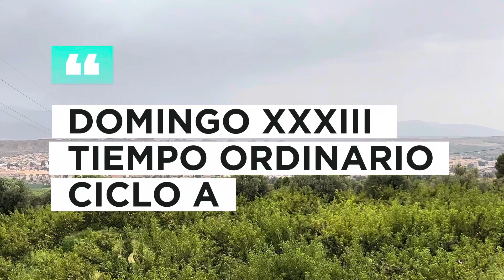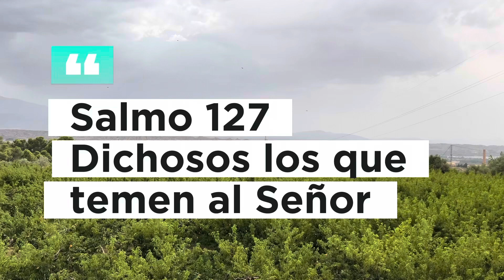【33】 DOMINGO XXXIII del Tiempo Ordinario | Ciclo A 🔥 Evangelio del Día 19 de NOVIEMBRE de 2023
1ª LECTURA
Libro de los Proverbios 31,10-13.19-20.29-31
Una mujer hacendosa, ¿quién la hallará?;  vale mucho más que las perlas. Su marido se fía de ella y no le faltan riquezas. Le trae ganancias y no pérdidas todos los días de su vida. Adquiere lana y lino, los trabaja con la destreza de sus manos. Extiende la mano hacia el huso y sostiene con la palma la rueca. Abre sus manos al necesitado y extiende el brazo al pobre. Engañosa es la gracia, fugaz la hermosura; la que teme al Señor merece alabanza. Cantadle por el éxito de su trabajo, que sus obras la alaben en la plaza. Palabra de Dios.

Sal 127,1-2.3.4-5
R. Dichosos los que temen al Señor.
¡Dichoso el que teme al Señor, y sigue sus caminos! Comerás del fruto de tu trabajo, serás dichoso, te irá bien. R:
Tu mujer, como parra fecunda, en medio de tu casa; tus hijos, como renuevos de olivo, alrededor de tu mesa. R:
Ésta es la bendición del hombre que teme al Señor. Que el Señor te bendiga desde Sión, que veas la prosperidad de Jerusalén, todos los días de tu vida. R:
2ª LECTURA
Lectura de la 1ª carta de S. Pablo a los Tesalonicenses 5, 1-6
Hermanos: En lo referente al tiempo y a las circunstancias no necesitáis que os escriba. Sabéis perfectamente que el Día del Señor llegará como un ladrón en la noche. Cuando estén diciendo: «paz y seguridad», entonces, de improviso, les sobrevendrá la ruina, como los dolores de parto a la que está encinta, y no podrán escapar. Pero vosotros, hermanos, no vivís en tinieblas para que ese día no os sorprenda como un ladrón, porque todos sois hijos de la luz e hijos del día; no lo sois de la noche ni de las tinieblas. Así, pues, no durmamos como los demás, sino estemos vigilantes y vivamos sobriamente. Palabra de Dios

    El apóstol Pablo les dice a los cristianos de Tesalónica que no deben estar preocupados por el momento de la venida del Señor, sino por la preparación adecuada para cuando esa venida tenga lugar. Les advierte que estamos llamados al Reino de Dios y no podemos vivir "dormidos", sino estar "despiertos" para entrar cuando las puertas se abran para nosotros.
EVANGELIO
Lectura del santo Evangelio según S. Mateo 25,14-30
En aquel tiempo, dijo Jesús a sus discípulos esta parábola: - Un hombre que se iba al extranjero llamó a sus empleados y los dejó encargados de sus bienes: a uno le dejó cinco talentos de plata, a otro dos, a otro uno, a cada cual según su capacidad; luego se marchó. El que recibió cinco talentos fue enseguida a negociar con ellos y ganó otros cinco. El que recibió dos hizo lo mismo y ganó otros dos. En cambio, el que recibió uno hizo un hoyo en la tierra y escondió el dinero de su señor. Al cabo de mucho tiempo volvió el señor de aquellos empleados y se puso a ajustar las cuentas con ellos. Se acercó el que había recibido cinco talentos y le presentó otros cinco, diciendo:- Señor, cinco talentos me dejaste; mira, he ganado otros cinco. Su señor le dijo: - Muy bien. Eres un empleado fiel y cumplidor; como has sido fiel en lo poco, te daré un cargo importante; pasa al banquete de tu señor.Se acercó luego el que había recibido dos talentos y dijo: - Señor, dos talentos me dejaste; mira, he ganado otros dos. Su señor le dijo: - Muy bien. Eres un empleado fiel y cumplidor: como has sido fiel en lo poco, te daré un cargo importante; pasa al banquete de tu señor.Finalmente, se acercó el que había recibido un talento, y dijo: - Señor, sabía que eres exigente, que siegas donde no siembras y recoges donde no esparces; tuve miedo y fui a esconder tu talento bajo tierra. Aquí tienes lo tuyo.El señor le respondió: - Eres un empleado negligente y holgazán, ¿con que sabías que siego donde no siembro y recojo donde no esparzo? Pues debías haber puesto mi dinero en el banco, para que, al volver yo, pudiera recoger lo mío con los intereses. Quitadle el talento y dádselo al que tiene diez. Porque al que tiene se le dará y le sobrará, pero al que no tiene, se le quitará hasta lo que tiene. Y a ese empleado inútil echadlo fuera, a las tinieblas: allí será el llanto y el rechinar de dientes.Palabra de Dios
COMENTARIO SOBRE EL EVANGELIO

   Jesús con la parábola de los talentos nos está invitando a una vigilancia activa, a no dejarse adormilar por la pereza, por la rutina o por la comodidad.
   Cuando tenga lugar la vuelta de nuestro Señor Jesucristo, cuando venga el llamado "día del Señor" quienes hayan trabajado activamente los dones recibidos, quienes hayan sido diligentes con los regalos de Dios, entrarán a compartir la alegría del Reino, pero quienes hayan sido negligentes y perezosos, quedarán excluidos de la fiesta.